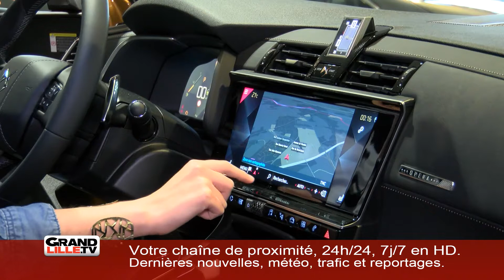Le DS Salon à Roncq